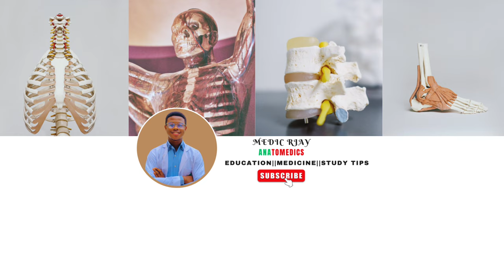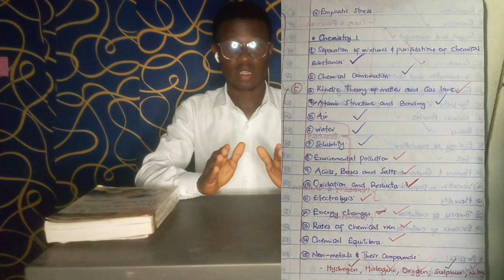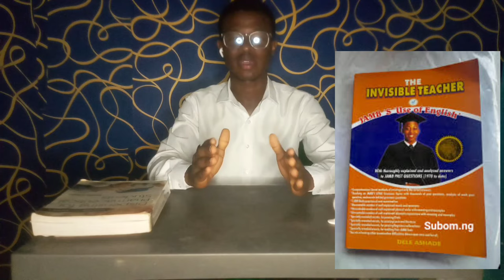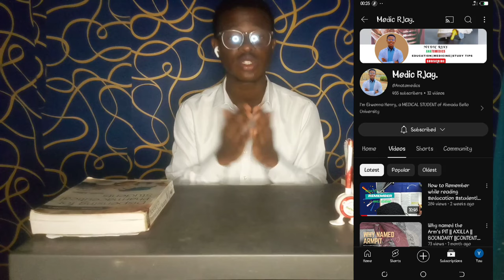How I studied for UTME in one Month and scored 337#jamb2024 education studentlife exam STUDY TIPS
This video is essentially for study tips and how i prepared during my JAMB2022#study tips